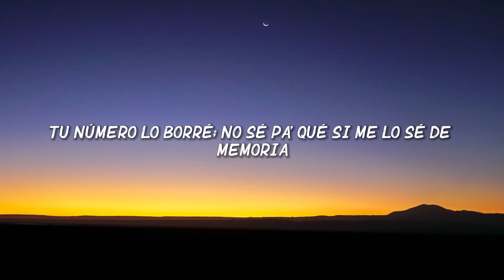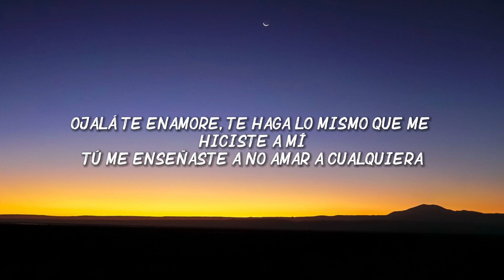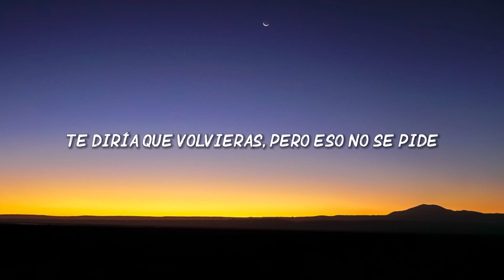Manuel Turizo - La Bachata (Letra/Lyrics)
🎤 Lyrics: Manuel Turizo - La Bachata

[Verso 2]
Yo-oh-oh